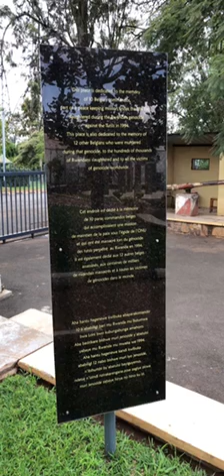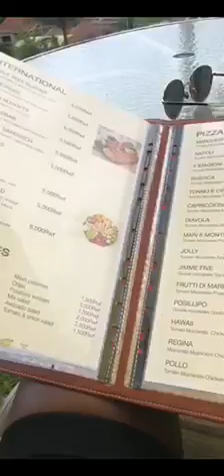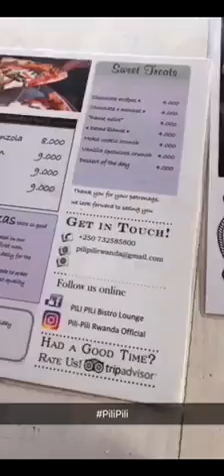Rwanda 2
My little trip to Rwanda - Kigali
Museums, art center, memorial...

-- Road trip solo --